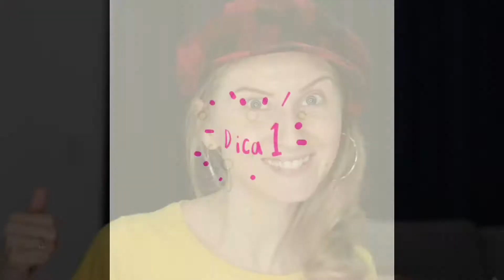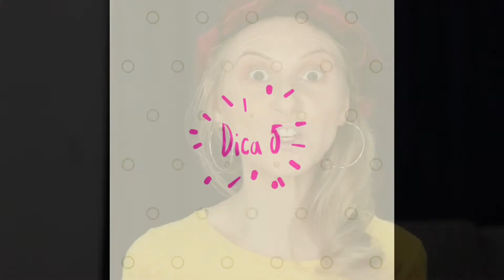10 Super Dicas de Maquiagem | Gringa Taty Makeup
10 Super Dicas de Maquiagem com produtos baratinhos que vão te ajudar pra arrasar. Assista o vídeo até o final, comenta o que achou das dicas e se saber de alguma fique a vontade de compartilhar com a gente. Muito obrigada!